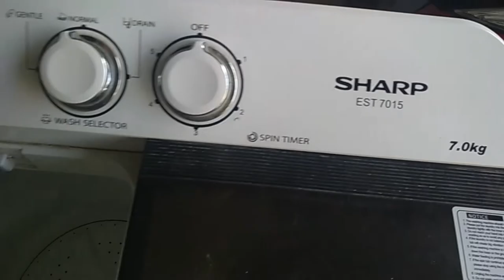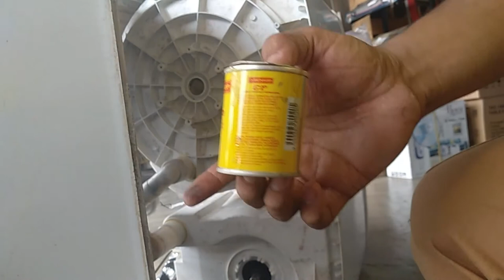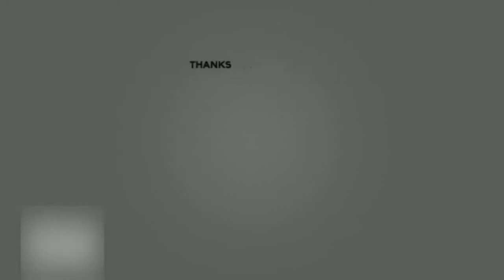TUKAR GEAR BOX SEMI-AUTO